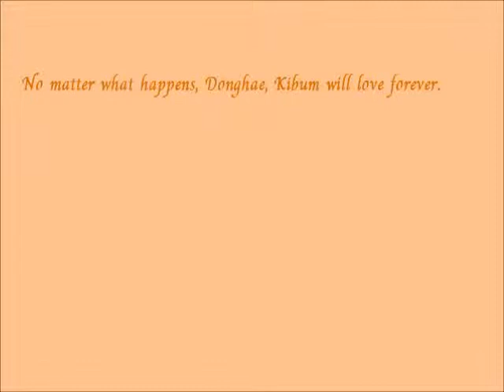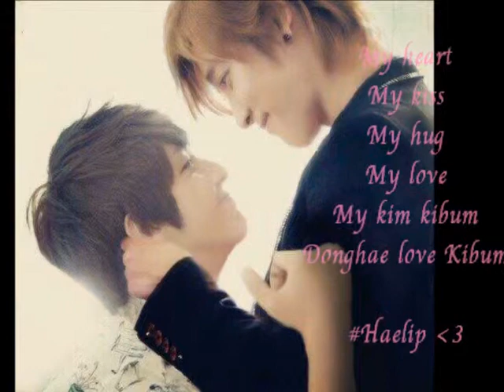Kihae - Promise Ost.Panda And Hedgehog